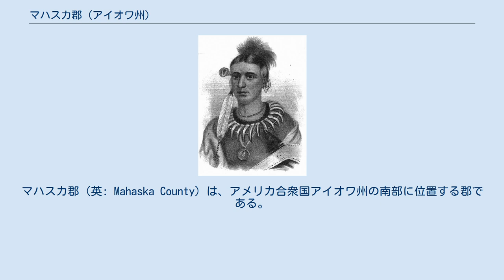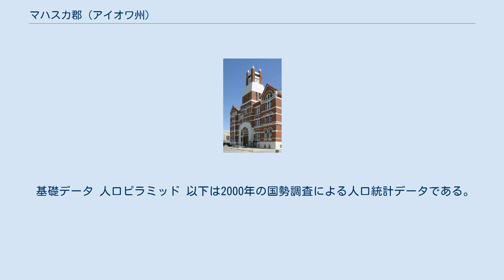マハスカ郡 (アイオワ州)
マハスカ郡（英: Mahaska County）は、アメリカ合衆国アイオワ州の南部に位置する郡である。
2010年国勢調査での人口は22,381人であり、2000年の22,335人から0.2％増加した。
郡庁所在地はオスカルーサ市（人口11,463人）であり、同郡で人口最大の都市でもある。
 マハスカ、フートンのRed Men of Iowaより、1882年 マハスカ郡は1843年2月17日に設立され、1844年2月5日からは自治を続けた。
郡名はアイオワ族インディアンの酋長マハスカに因んで名付けられた。
マハスカ郡はアイオワ州で保安官と治安判事を指名したことでは最初の郡になった。
 最初の郡庁舎は1846年1月に完成した。
２だいめは1886年2月27日に使用開始された。
最初の学校は小さな丸太造りのものであり、オスカルーサの東1.5マイル (2.4 km) にあり、1844年9月16日に開校となった。
1846年には最初の教会としてカンバーランド長老派教会が開設された。
1850年7月2日、「アイオワ・ヘラルド」紙（現在の「オスカルーサ・ヘラルド」）の最初の版が発行された。
1864年、デモイン・バレー鉄道の最初の線路が敷かれた。
 マハスカ郡では石炭採掘が主要産業だった。
19世紀、オスカルーサの南約5マイル (8 km) にあったマチャキノックの町がアイオワ州では最大かつ最も繁栄した炭鉱町だった可能性がある。